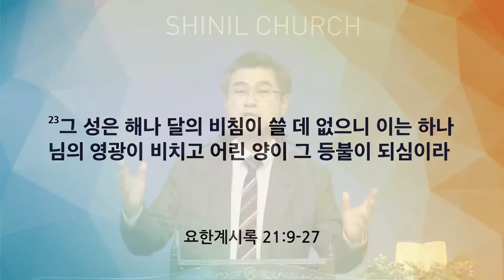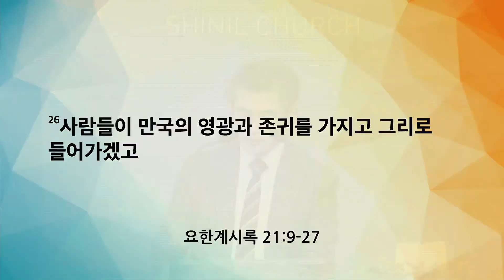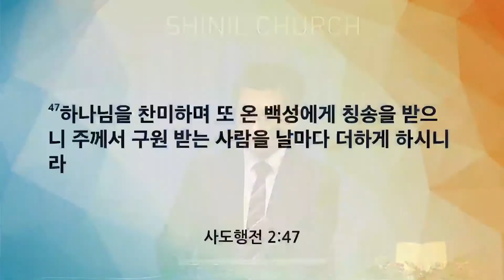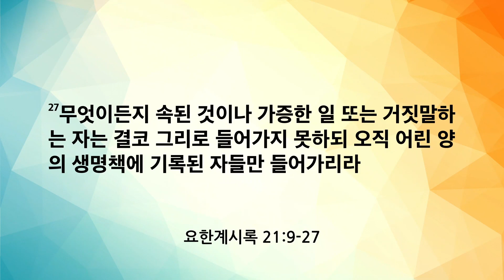[신일교회] 새 예루살렘의 영광 - 이권희 목사